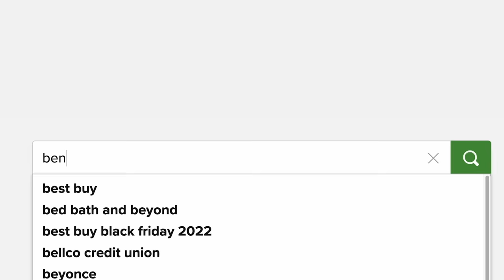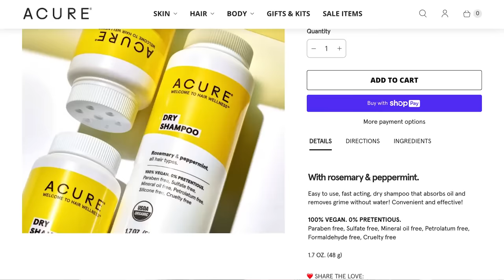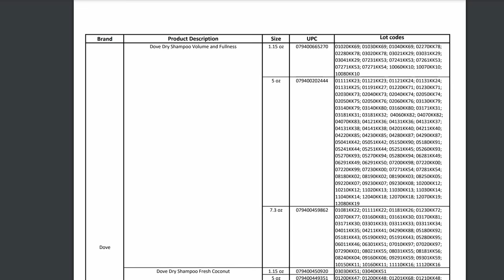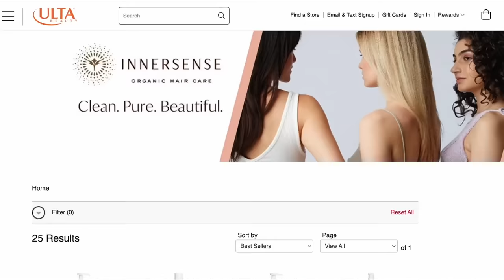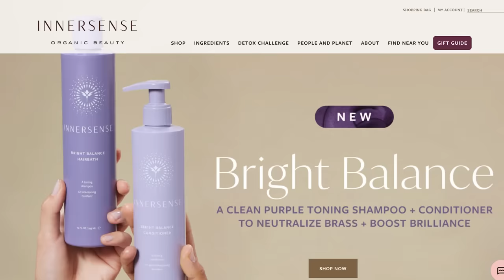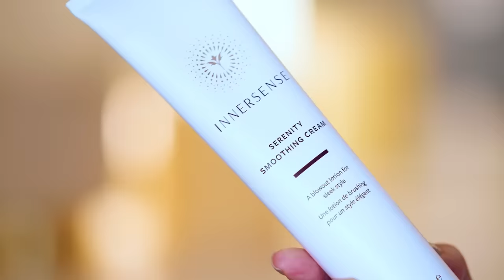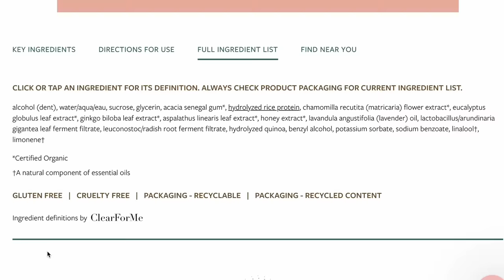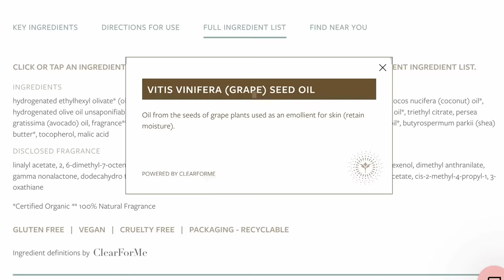MASSIVE BEAUTY RECALL + New Haircare I'm Loving ...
▸ VIDEOS MENTIONED:
I Was Making Myself Sick ... Q&A

▸ PRODUCTS I'M LOVING 💕
Acure Dry Shampoo $9.99
Innersense Organic Beauty Hydrating Hair Mask $30
Innersense Organic Beauty Serenity Smoothing Cream $28
Innersense Organic Beauty I Create Finish Hairspray $26
Innersense Organic Beauty Inner Peace Whipped Creme Texturizer $22
Innersense Organic Beauty I Create Shine Glossing Serum $40
Innersense Organic Beauty Hydrating Cream Hairbath $28
Innersense Organic Beauty Hydrating Cream Conditioner $30
Innersense Organic Beauty Color Awakening Hairbath $28
Innersense Organic Beauty Color Radiance Daily Conditioner $30
Verb Volumize Texture Powder $20
Toppik Volumizing Micro Fibers // Medium Brown
Sally’s Beauty Supply Hair Pins

TATI, Inc.
2300 W. 7th St